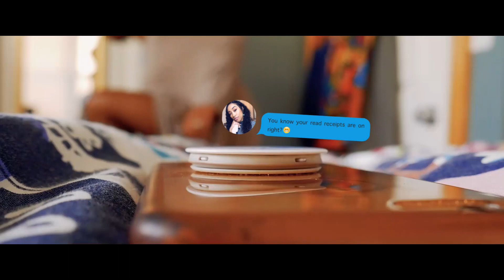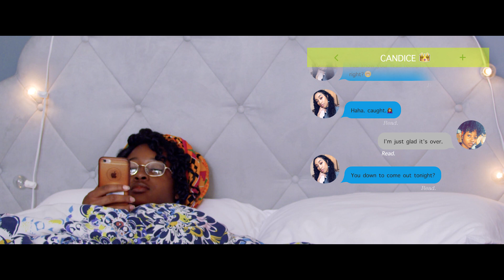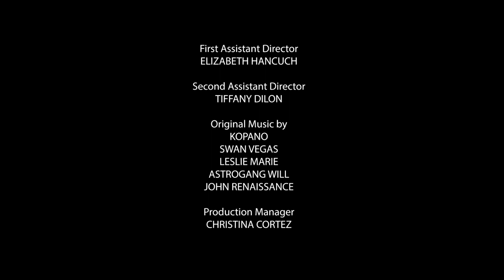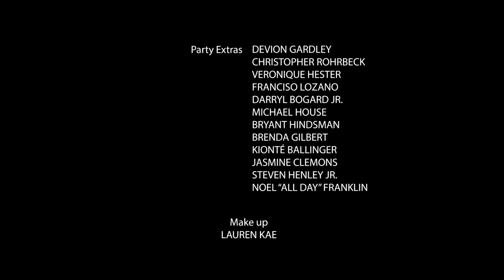ShortComings - Short Film (2018)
The life of a young woman enjoying the youth of college takes a turn when the choices of a crush have dire consequences.

Curtis: Producer/Founder
Derrick: Directed/writer/Founder
Reese: Founder